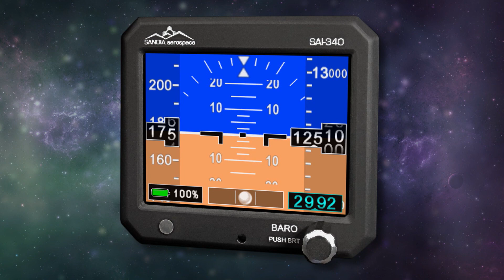Aero-TV: Riley Speidel’s Great Adventure – A 14 Year-Old’s Trans-Con Solo XC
Coast-To-Coast Solo In A Pipistrel Sinus Motorglider

Riley Speidel is not like most 14-year-old girls. Instead of living on social media, talking about boys, fashion, and anything else many other 14-year-old girls do, Riley’s interests are navigation, aircraft performance, and fuel consumption.

Finishing the school year on June 7, most of Riley’s classmates would be thinking about summer vacation, summer jobs and chasing boys, but Riley is different!

Riley left school that day and just a few hours later, at around 1:30pm, she departed on an epic solo trip flying a Pipistrel Sinus touring motorglider across the continental US. A journey of some 3,300 miles, from Marina in California to the east coast town of Sanford in Maine. She flew the aircraft solo and she showed exceptional piloting skills, decision-making, and navigation ability that was the culmination of more than two years training, most of which was done in her father’s Pipistrel Sinus aircraft.

Aero-TV caught up with Riley at AirVenture this summer to talk with her about her adventure.

Aero-TV is a production of the Internationally syndicated Aero-News Network. Seen worldwide by hundreds of thousands of aviators and aviation adherents, ANN's Aero-TV has produced over 5000 aviation and feature programs, including well over 1700 episodes of our daily aviation news program, AIRBORNE UNLIMITED, currently hosted by Sophie Hurlock. Now in its third decade of operation, parent company Aero-News Network, has the most aggressive and intensive editorial profile of any aviation news organization and has published over 450,000 news and feature stories since its inception -- having pioneered the online 24/7 aviation new-media model that so many have emulated.